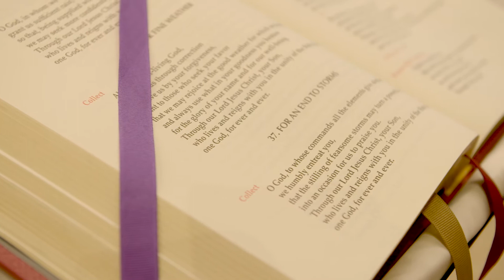Joyful Mysteries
Holy Rosary- Joyful Mysteries- Monday & Saturday